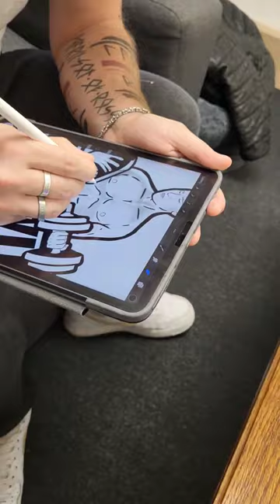VLOG #19 Interliber, misa i druženje.